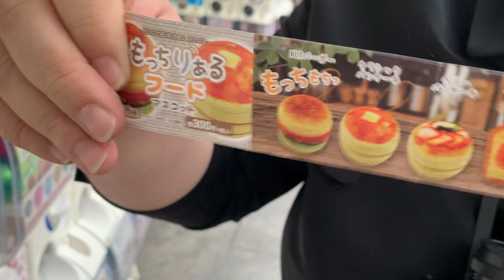pancake Gachapon [General Purin]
I'm Kim Jong Un Impressionist General Purin
मैं जनरल पुरीन, किम मेसन का एक मनोरंजनकर्ता हूं